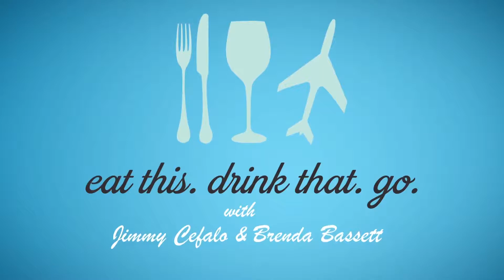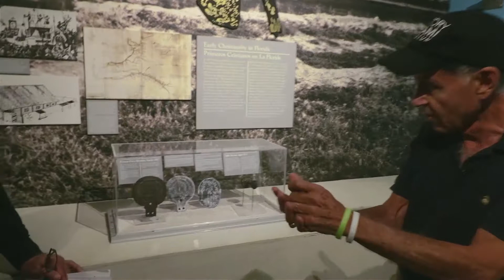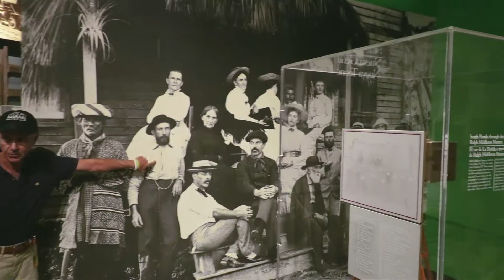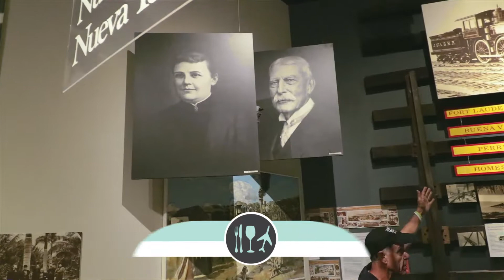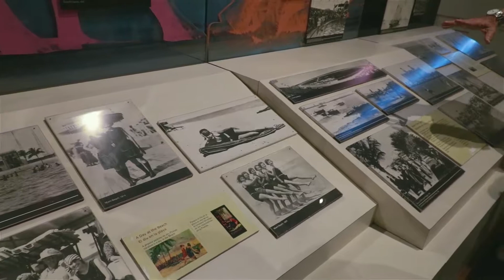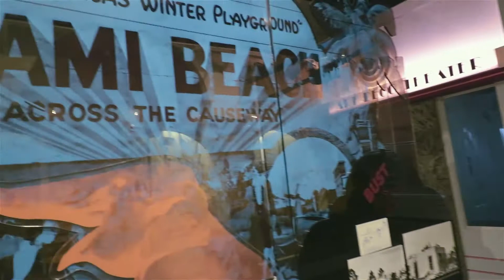ETDTG - HistoryMiami Museum / Walking History Tour - Segmnt3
Dr. Paul George talks Miami History with Jimmy and Brenda.